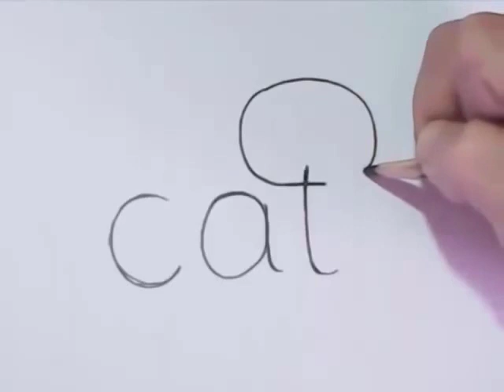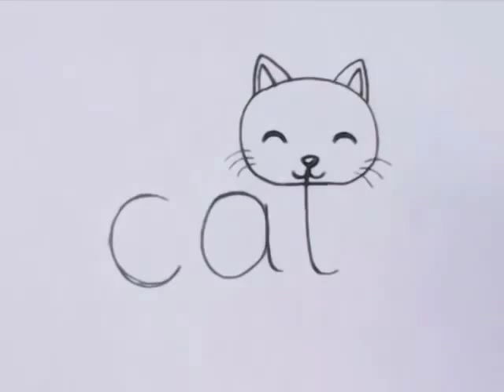DRAWING A CAT LEARNING STEP BY STEP * VERY EASY CARTOON CAT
Learning step by step draw a cat for kids.
Very easy draw cat.